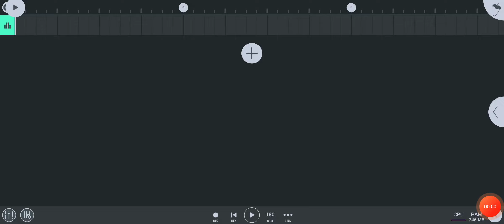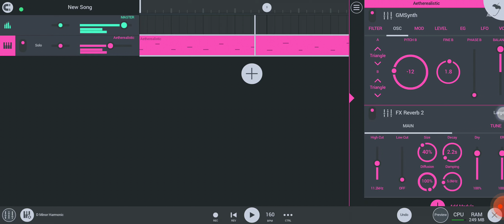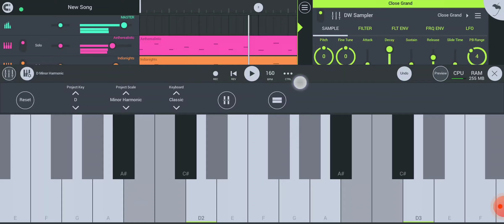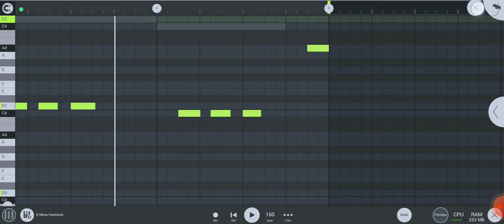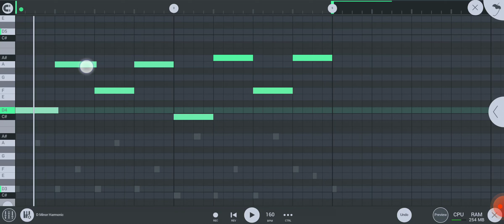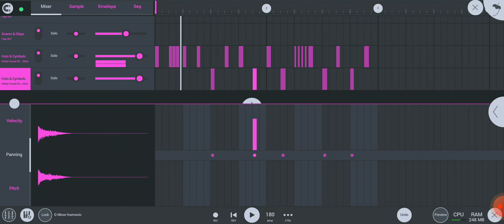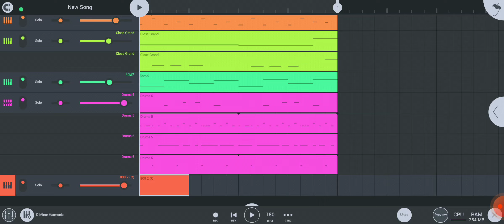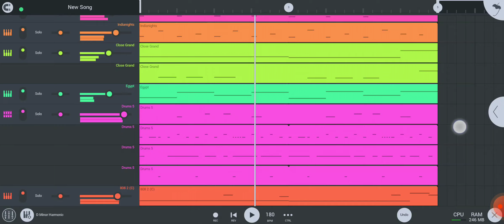How to make Villain type beat | Beatmaking tutorial on FL Studio Mobile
How to make trap beat using fl studio mobile